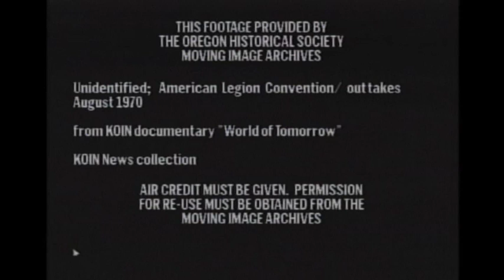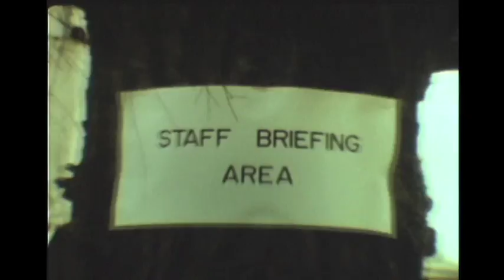Oregon Vortex and the American Legion MIA 03449 1 of 2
In August 1970, the American Legion held its national convention in Portland. a federally chartered organization formed after World War I, the Legion serves as an advocate for veterans, most notably through the the GI Bill and the Veterans Administration. It also, in part, advocates a political ideology known as Americanism—notably outing Communists to HUAC during the Cold War. Such positions made the American Legion a target of anti-war protestors during the Vietnam War, many of whom believed that the Legion was too supportive of President Nixon’s foreign policy.

When the American Legion announced that Nixon would be speaking at the Portland convention, anti-war groups came together in what was called the People’s Army Jamboree. The group and called for a massive protest, and organizers informed City Hall that tens of thousands of young people soon would be poring into the city. Mayor Terry Schrunk, certain that the National Guard would be needed to control the situation, worked with Gov. Tom McCall’s office to plan for the protest and held public meetings to discuss where to accommodate all the protestors who would need camping and gathering spaces.

An anti-war group called The Family spoke at the meetings and met with city officials to ask for access to Washington Park in southwest Portland as a gathering place. There was much resistance by city leaders, and McCall’s office worked with The Family to come up with a plan to attract the protestors out of the city to Milo McIver Park to attend a free Woodstock-like rock concert funded by the state and private businesses. Vortex I: A Biodegradable Festival of Life was Oregon’s way to keep Portland calm during a politically tense time.

Nixon canceled his appearance at the convention, which took some pressure off the city, but business owners still boarded up windows and residents sent letters to the mayor and governor condemning their accommodation of the protestors. The Jamboree still marched through the city, with amused Legionnaires from all fifty-four chapters looking on, and then caravaned to the Vortex festival and concert. The Legion held its own parade through Portland, invited McCall to speak (as a member of the Oregon chapter), and welcomed Vice President Spiro Agnew to the stage in Nixon’s place. To the governor, the week was a complete success.

The events were heavily covered by the news media, and the Oregon Historical Society holds video footage shot by KOIN. Below is a guide to the clips filmed by reporters for broadcast; the audio fades out whenever a reporter speaks over the footage (the reporters’ voices are not included), but most of the film contains audio.

The film begins with scenes of Portland prepared for the American Legion convention.

00:58 Tom McCall gives a speech to the Legionnaires; the governor supported Nixon and the Vietnam War.

1:39 Scenes from the convention and parade.

3:57 Mayor Schrunk addresses the press about anti-war protestors.

6:38 Footage of the convention.

12:01 Meeting and public forum with anti-war protesters about using Washington Park (sound cuts out). A Jamboree leader addresses the City Council, and members of the community express their strong feelings against accommodating the protestors.

16:55 Scenes from Vortex, including set-up and car caravans.

18:05 McCall meets with the National Guard near the Vortex site (audio is suppressed).

19:48 A KOIN reporter interviews people attending the rock festival and later talks with locals about the event.